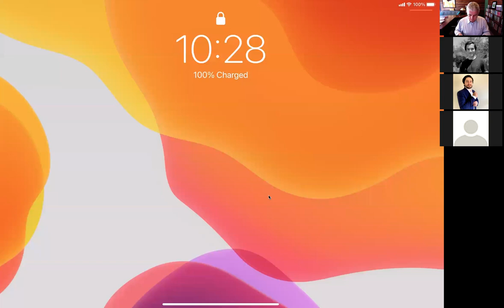18. Criterio Intuitivo de Cho y Kreps (1987)